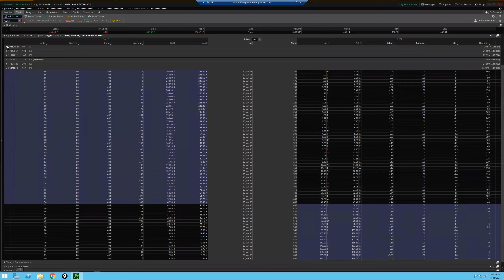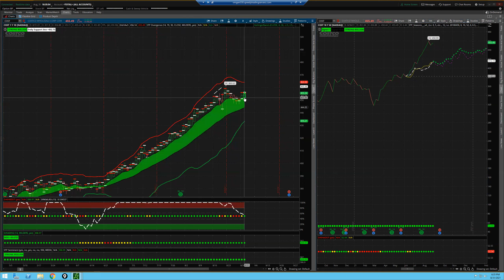Dr. Keith's Trade of the Month-September 2021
Once subscribed, send a screenshot that you're a subscriber and I will send you a special code for 20% OFF to ALL Seasonal Trader Pro's products and services (excluding Stocks Seasonal Trade Alerts yearly subscription).

To learn more about seasonal trading and how Dr. Keith trades, visit his